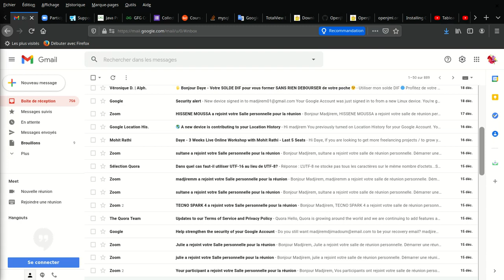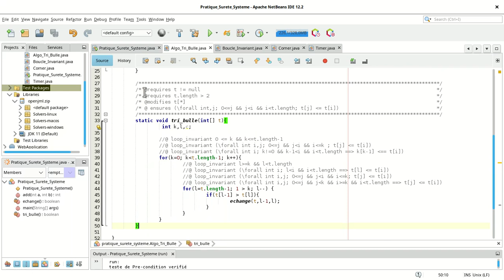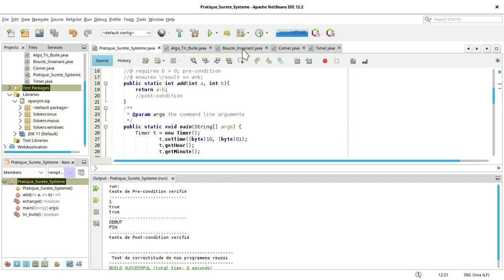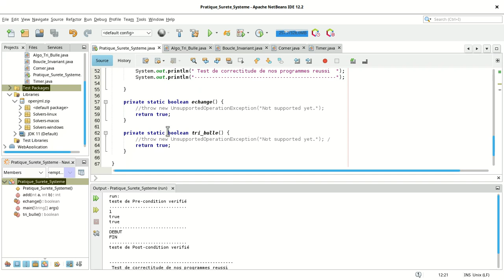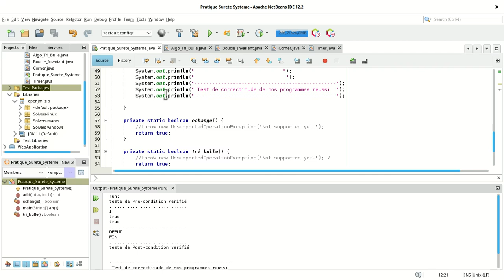sûreté système TP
pratique de sûreté des systèmes